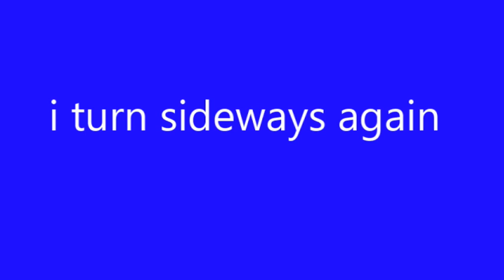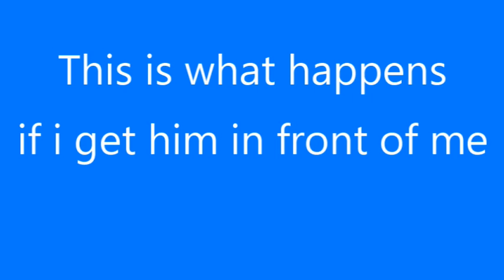How to stop a dog attack